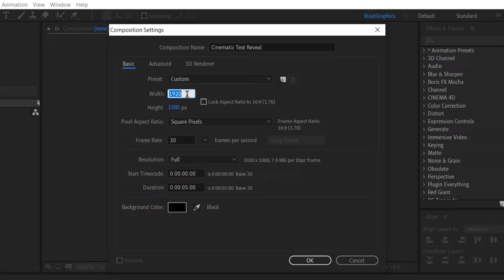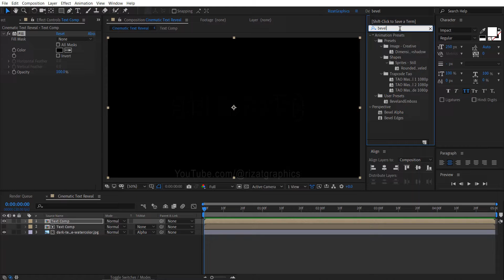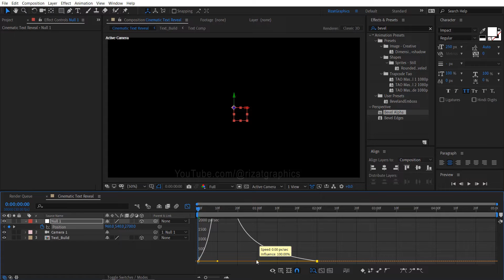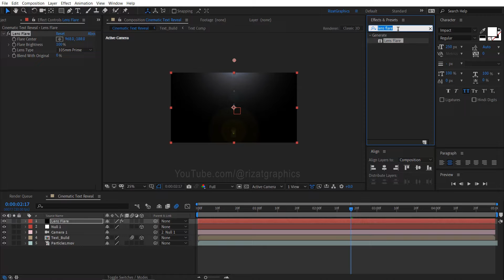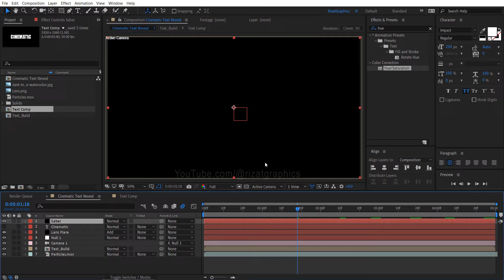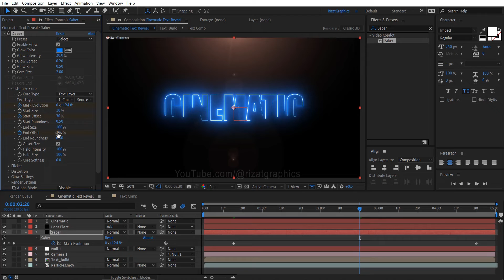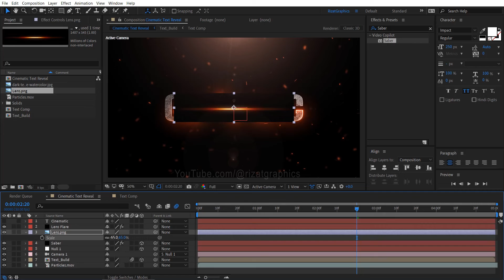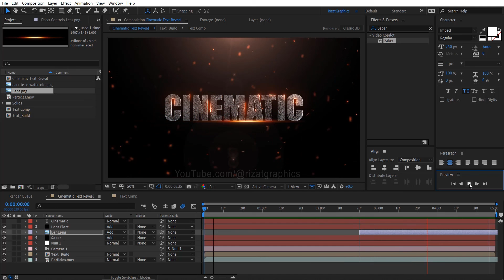Cinematic Title Text Reveal in After Effects | After Effects Tutorial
Your continued love and support are greatly appreciated. 🥰
Dive into the world of cool cinematic text reveals with our latest After Effects tutorial! Learn step by step how to make your text look awesome on screen. Plus, we'll show you how to add a cool lens flare effect for that extra wow factor!

This tutorial is super easy and 100% After Effects. You'll be able to change your text and even tweak the saber color to match your style. Get ready to make your videos stand out – let's do this together!

➜ Expression for Lens Flare Opacity: Wiggle(5,15)